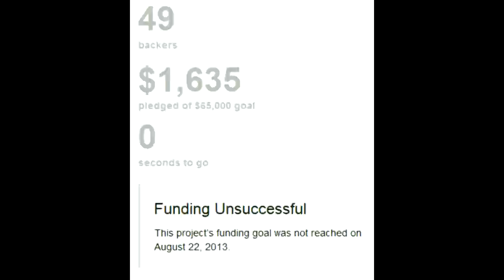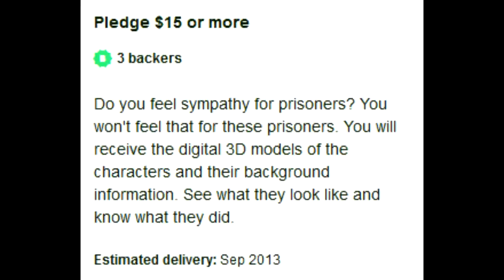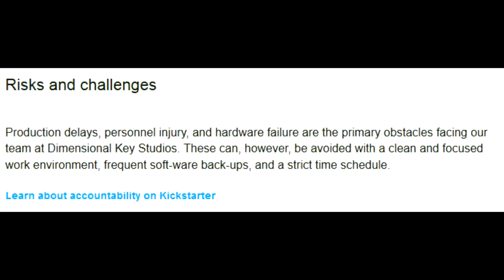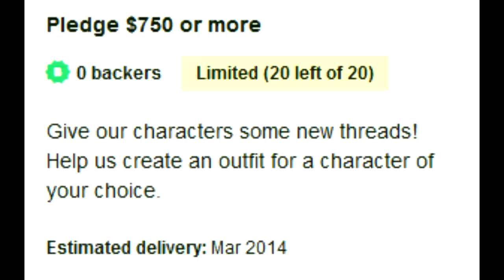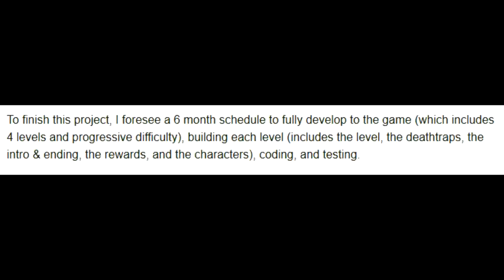Kickstarter Nonstarters: Death Maze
(maze not included)